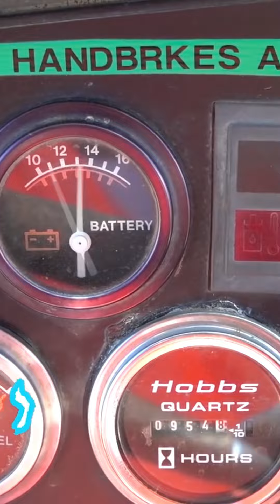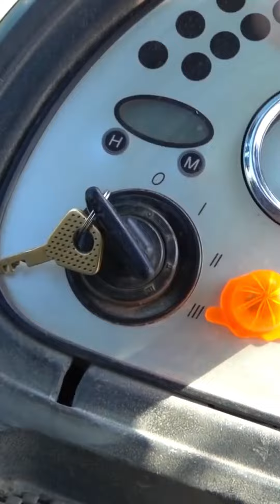Traktörlerde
Babam traktörlerde çalışıyor

Youtube kütüphanesinden müzik. Creative Commons Değerlendirmesi